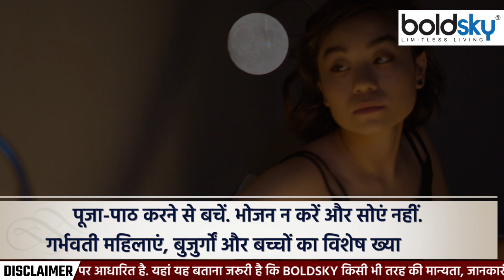Chandra Grahan 2022: चंद्र ग्रहण 2022 किस समय से लगेगा सूतक काल | Boldsky *Religious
चंद्रग्रहण को लेकर सूतक सुबह 7:51 बंजे लग जाएगा।पंडित जय प्रकाश पांडे ने यह जानकारी देते हुए बताया कि चंद्रग्रहण कार्तिक सुदी पूर्णिमा मंगलवार को लगेगा। सूतक 9 घंटे पूर्व ही लग जाता है। चंद्र उदय के हिसाब से संध्या 4:51 से 6:19 तक दिखेगा । बताया कि यह चंद्रग्रहण ग्रस्तोदय होने के कारण इसके प्रारंभ के क्षण भारत में कहीं भी नहीं देख सकेंगे। ग्रहण का मध्य भी कुछ गिने-चुने स्थान पर ही दिखेगा लेकिन ग्रहण की समाप्ति भारत के सभी नगरों में देखी जा सकती है। तो चलिए आपको बताते हैं कि सूतक काल किस समय से लगेगा।

Giving this information, Pandit Jai Prakash Pandey said that the lunar eclipse will take place on Kartik Sudi Purnima on Tuesday. Sutak starts 9 hours in advance. According to the moon rise, the evening will be visible from 4:51 to 6:19. Told that this lunar eclipse will not be able to be seen anywhere in India at the time of its onset due to the high rise. The middle of the eclipse will also be visible only in a few places, but the end of the eclipse can be seen in all the cities of India. So let us tell you from what time the Sutak period will take.